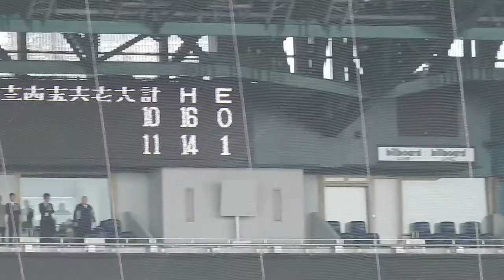選抜高校野球2018/智辯和歌山最大5点差をひっくり返す大逆転に観客も拍手喝采（2018.4.1)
センバツ高校野球準決勝の第2試合。
智辯和歌山と創成館は打ち合いになりました。
前半は創成館がリード。
しかし5回裏に4点をとり試合が分からなくなりました。
その後9回に追いつき10回裏に2アウトからサヨナラ勝ち。
本当にすごい試合でした。
そのうちの

①9回裏に同点にした後の外野スタンドの様子と
②10回裏にサヨナラ勝ちした後の外野スタンドの様子。
③校歌斉唱後の智辯和歌山ナインの挨拶の様子

です。

創成館からしたら10点取って勝てないのは悔しいでしょうが
夏にリベンジできるよう頑張ってほしいと思います。